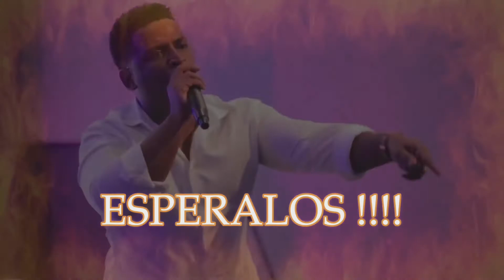6o Aniversario promo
Ya viene nuestro 6o aniversario te invitamos a que seas parte del mover de Dios